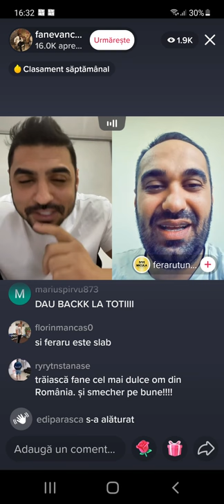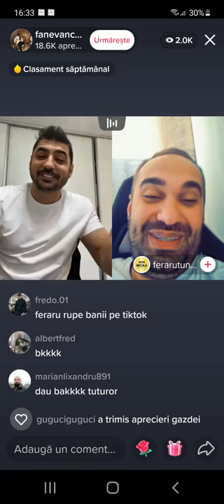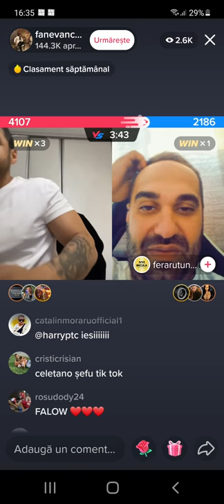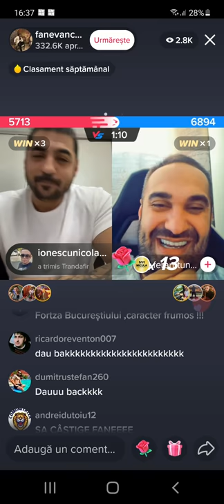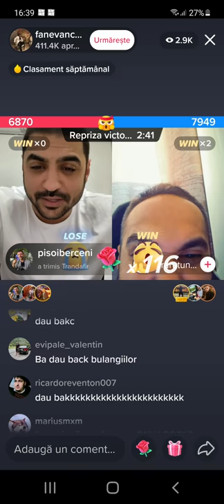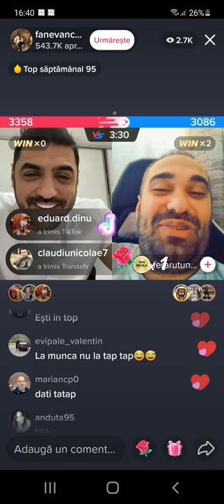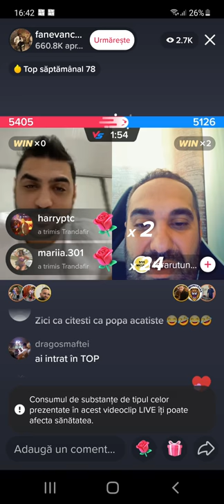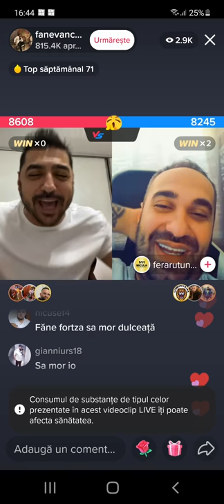Fane Vancică și feraru live